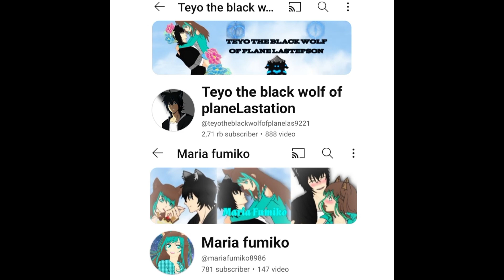new version rig full wolf minecraft animation prisma 3d